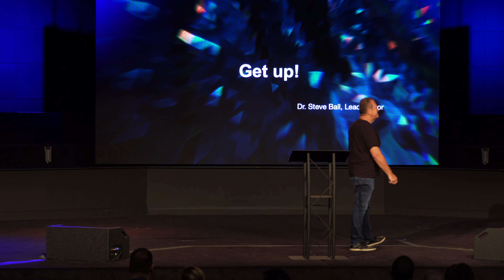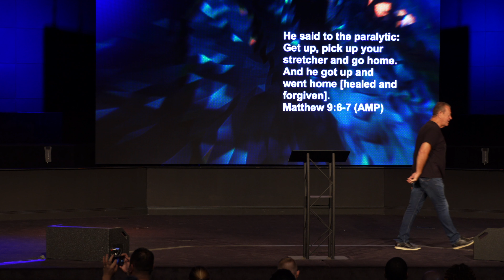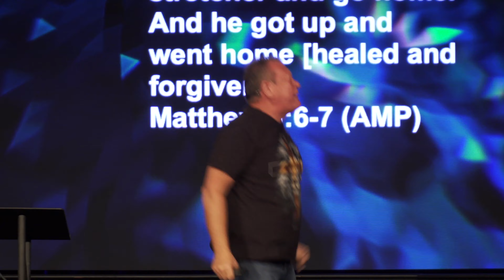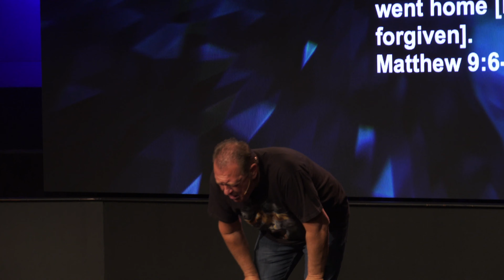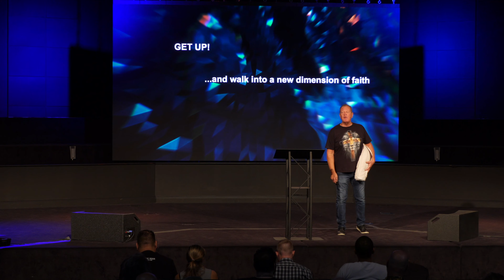Get UP! | Dr. Steve Ball